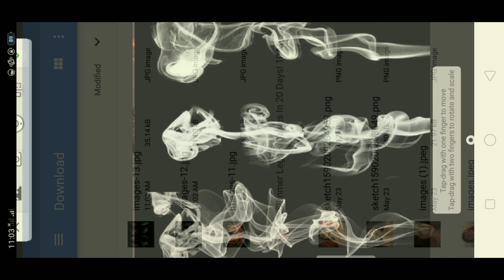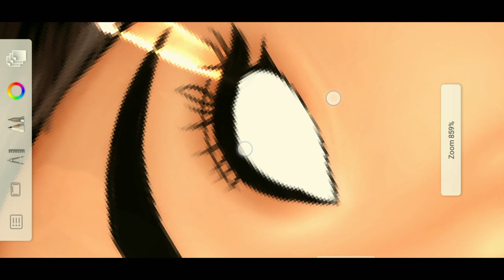SMOKE EFFECT TUTORIAL USING AUTODESKSKETCHBOOK |Miller Arts